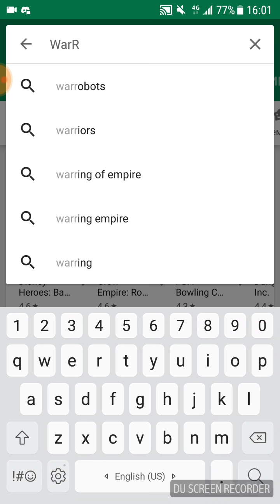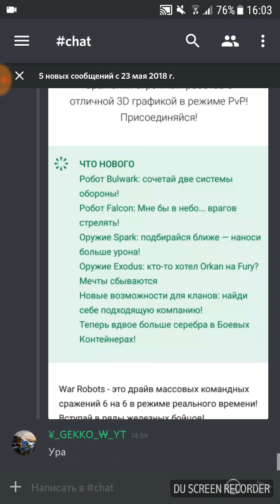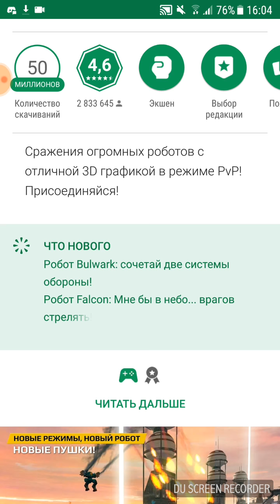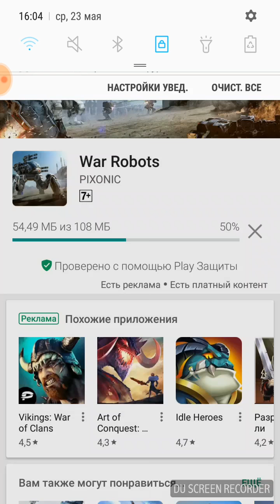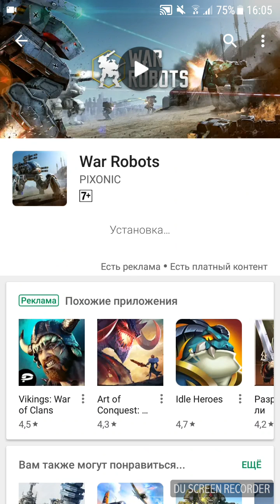😮😮😮😮😮 ОБНОВЛЕНИЕ В WR. ОБНОВЛЯЕМАЯ